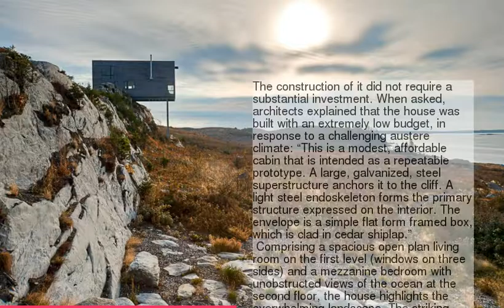Two-Storey Cliff House in Nova Scotia Designed as a Peaceful Retreat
1 :
2 :
3 :
4 :
5 :
6 :
7 :
8 :
9 :
10 :
11 :